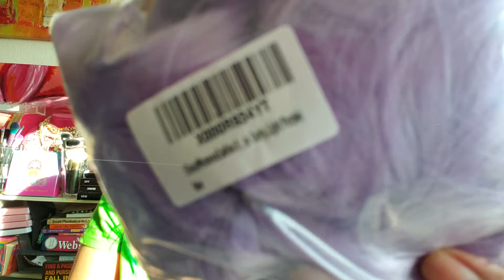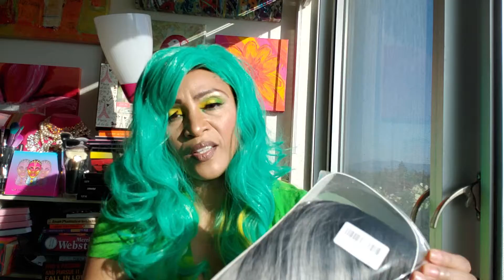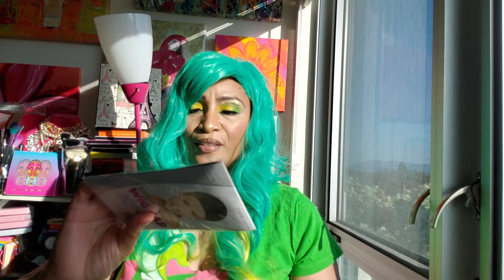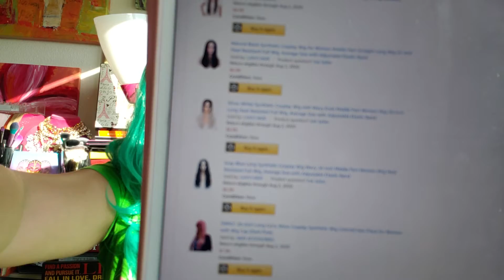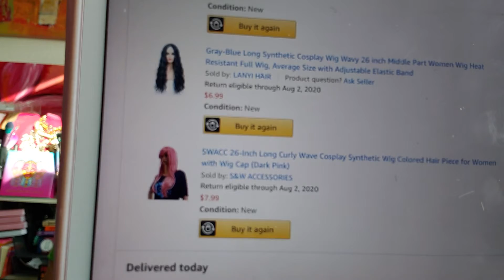Amazon Wig Haul all under $8. 7/3/20